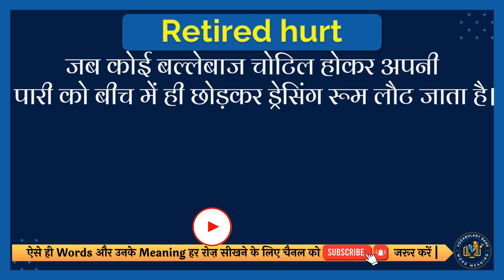Retired hurt meaning in Hindi | Retired hurt english to hindi | Retired hurt ka matlab kya hota hai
इस वीडियो में आप Retired hurt का हिंदी में मतलब समझेंगे और साथ में Retired hurt का correct pronunciation भी सीखेंगें यानि की आप Retired hurt के अर्थ के साथ साथ ये भी सीखेंगें की Retired hurt को कैसे सही से बोले या Retired hurt को बोलने का सही तरीका क्या है |

तो सिर्फ एक मिनट में सीखिए Retired hurt को|
Let’s learn Hindi Meaning of Retired hurt in detail.

Retired hurt का हिंदी में अर्थ होता है
जब कोई बल्लेबाज चोटिल होकर अपनी पारी को बीच में ही छोड़कर ड्रेसिंग रूम लौट जाता है।

Retired hurt को इन उदाहरणों से और अच्छे से समझ सकते हैं
He retired hurt in the first five minutes of the game.
खेल के पहले पांच मिनट में ही वह रिटायर हर्ट हो गए।

तो दोस्तों आपने इस वीडियो में इन समस्याओं का उत्तर समझा:
1 Retired hurt meaning in hindi
2 Retired hurt english to hindi
3 Retired hurt ka matlab kya hota hai